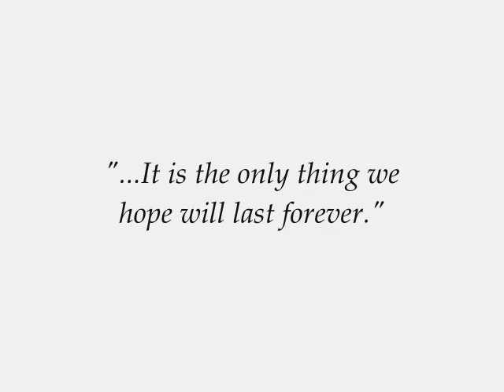The longest story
Hey class of 2006, this is my second gift to you, Konstantine being the first, but it won't be the last.  There's one more last video I gotta do.